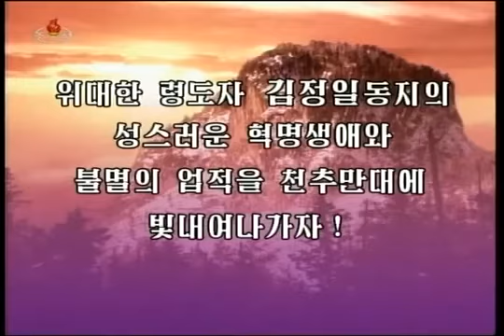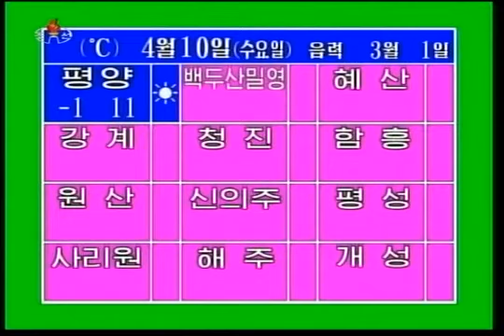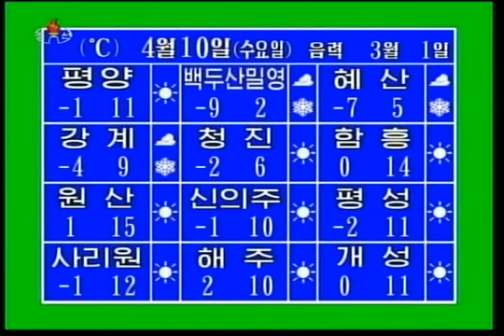Новости КНДР за 9 апреля 2013 года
Новости КНДР